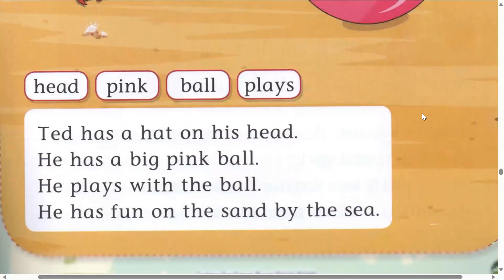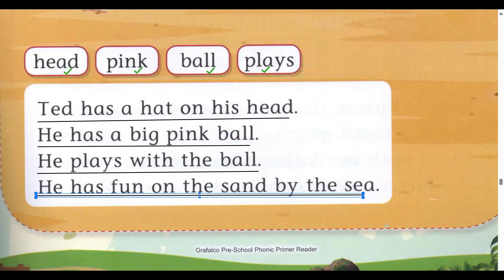| SIMPLE SENTENCES | K. G. | ENGLISH | PRE -SCHOOL PHONIC PRIMER READER | GRAFALCO |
In this video we are discussing simple sentences for class K.G. students. This is a video about simple sentences of English. I would like that all parents and all students of class kindergarten watch it and enhance their knowledge.